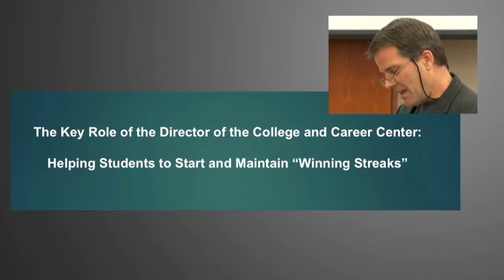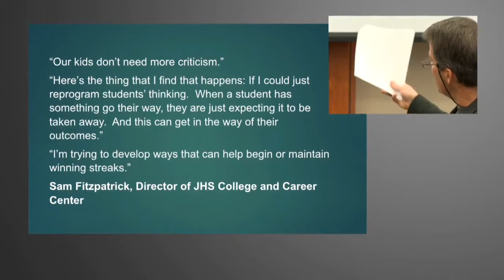Acquiring Academic Mindsets | Peter Demerath Part 4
Peter Demerath, Associate Professor in the Department of Organizational Leadership, Policy, & Development at the University of Minnesota, discusses initial findings from a study on how students acquire noncognitive factors associated with academic success. In this segement, Dr. Demerath shows how students, with adult support, develop confidence and notions of their future selves that have market value through winning streaks.